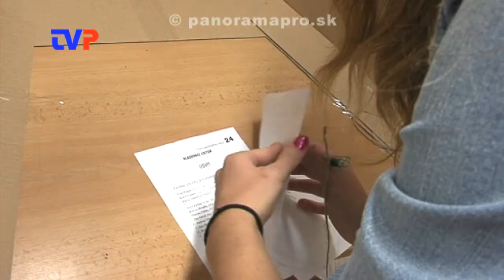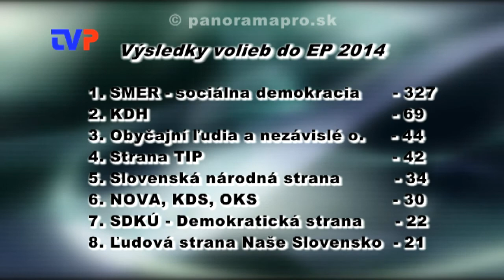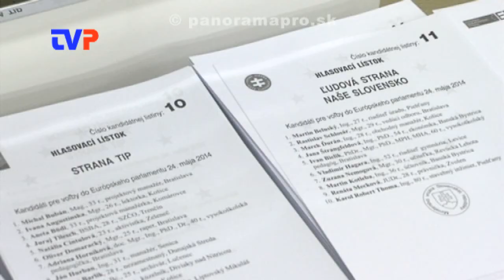Aj v Žarnovici malá účasť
Reportáž z volieb do Európskeho parlamentu 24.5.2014 v Žarnovici.